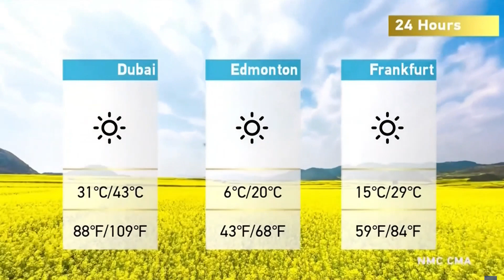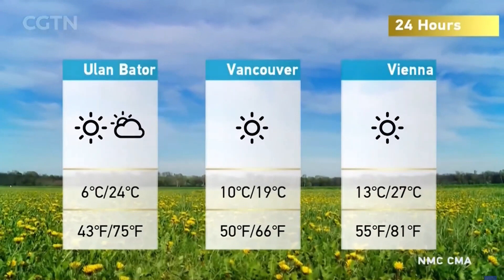CGTN - Weather SEP 8, 2023